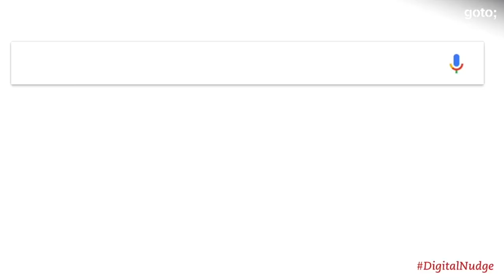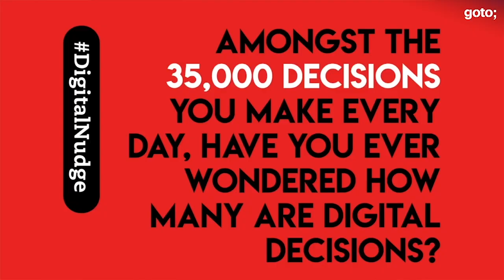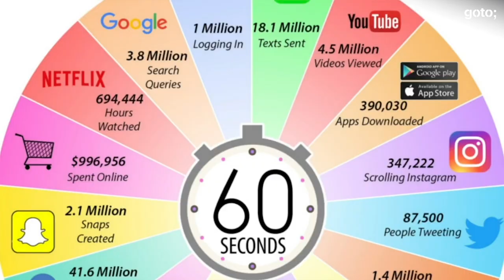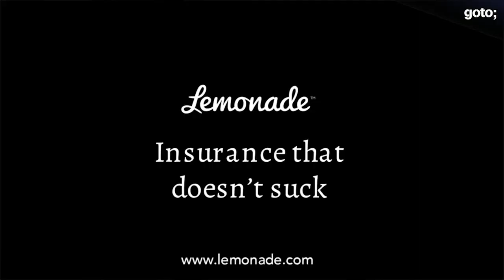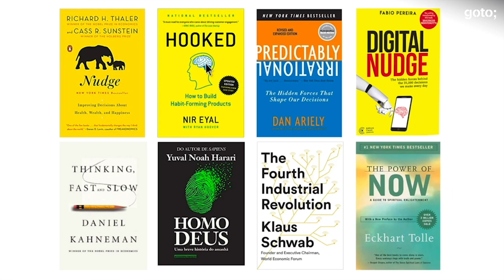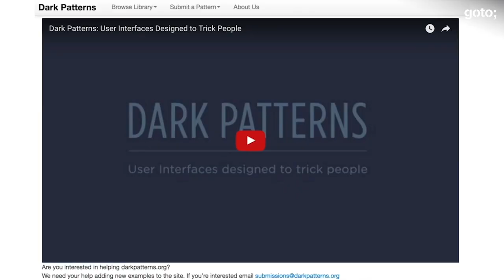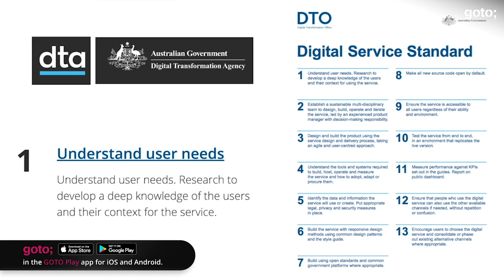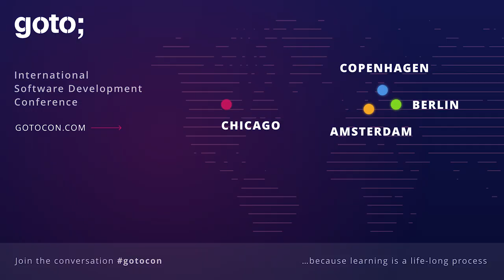DigitalNudge - The Hidden Forces that Shape our Digital Decisions • Fabio Pereira • GOTO 2020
Fabio Pereira - TEDx speaker and author of the book “Digital Nudge” @fabiopereirame

ABSTRACT
35 thousand — that's the average number of decisions a person makes a day.
Almost one decision every two seconds. Have you ever wondered how many of these are "digital decisions"? Digital decisions are the ones we make using technology devices like smartphones, wearables and laptops. They're also decisions that computers and algorithms are making for us.
The number of digital decisions are only growing. In this talk Fabio will discuss:
• Digital choice architecture (UX, XD, design, etc.) uses
• Dark patterns to get people to do what they don't want/need to
• The impact on individuals
• What moral standards organizations hold themselves to
• Trust, loyalty and users who come back because their needs have been resolved
• The prevalence, power and danger of machine learning, artificial intelligence, virtual and augmented reality The DigitalNudges4Good movement, which is about finding ways to leverage the knowledge about behavioral science and the nudge theory in ways that [...]

TIMECODES
00:00 Intro
02:42 Thinking fast and slow
04:25 Cognitive biases
07:43 Digital nudge
12:30
15:43 The 5 digital consciousness skills
17:05 Now what?

RECOMMENDED BOOKS
Cathy O'Neil • Weapons of Math Destruction •
Nir Eyal • Indistractable •
Eckhart Tolle • The Power of Now •